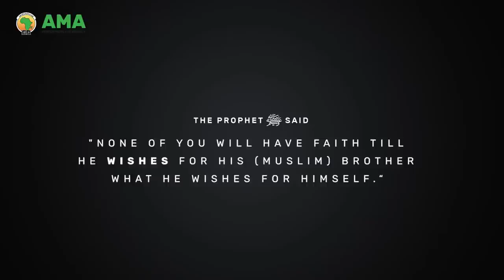After Ramadhaan - The need for Muslim hands to reach out! - Ierfaan Cassiem